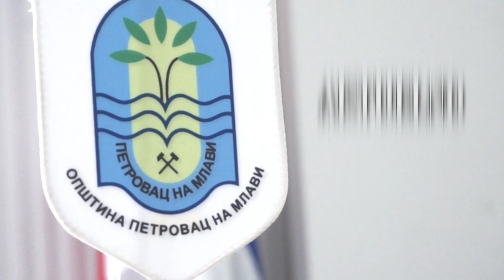DOBRNJE - Deponijska antierozivna bujična pregrada 9.9.2021. LORTUS medija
U Dobrnju su završeni  radovi na Deponijskoj antierozivnoj bujičnoj pregradi,  na potoku koji je  predstavljao najkritičniju tačku u ovom naselju. I ovim poduhvatom se potvrđuje da  Opština Petrovac na Mlavi  spada u  red najzaštićenijih prostora u našem okruženju, kada su u pitanju pretnje od posledica elementarnih nepogoda a tim povodom su u naselju Dobrnje, pored meštana i predstavnika lokalne samouprave, upriličili posetu i predstavnici Vodoprivrede iz Požarevca.